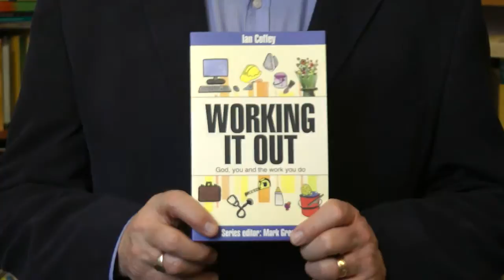Ian Coffey - Keswick Convention Sidmouth